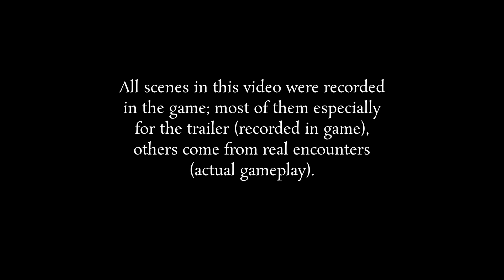Melphalan in Action - A corporation trailer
Finding the right corporation in Eve Online can be difficult. This trailer introduces Melphalan, a small group that lives in Amarr Lowsec. We focus on factional warfare as well as on solo and small gang PvP.